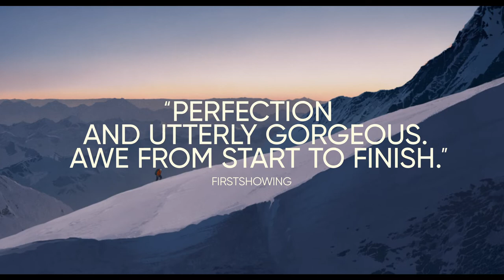THE SUMMIT OF THE GODS (Netflix Official Trailer) I 22D Prod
OST composed by Amine Bouhafa
Executive music producer: 22D Music
© Julianne Films/Folivari

À Katmandou, le reporter japonais Fukamachi croit reconnaître Habu Jôji, cet alpiniste que l'on pensait disparu depuis des années. Il semble tenir entre ses mains un appareil photo qui pourrait changer l'histoire de l'alpinisme. Pour tenter de résoudre ce mystère, Fukamachi se lance sur les traces de Habu. Il découvre un monde de passionnés assoiffés de conquêtes impossibles et décide de l'accompagner jusqu'au voyage ultime vers le sommet des dieux.